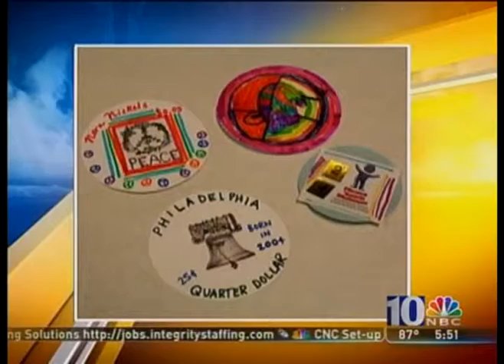PTM Financial Literacy on Consumer Watch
Please Touch Museum's Executive Vice President, Concetta Bencivenga talks to NBC 10's Tracy Davidson about new Financial Literacy programming at PTM on Consumer Watch. Thank you to First Financial Group for their generous support of Financial Literacy at Please Touch Museum.